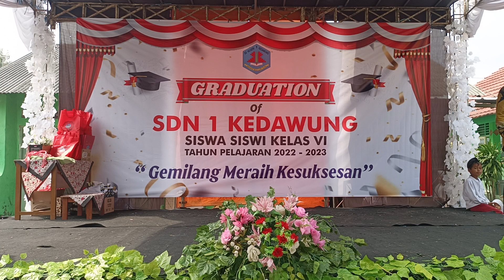PENGALUNGAN MENDALI SDN 1 KEDAWUNG 2023